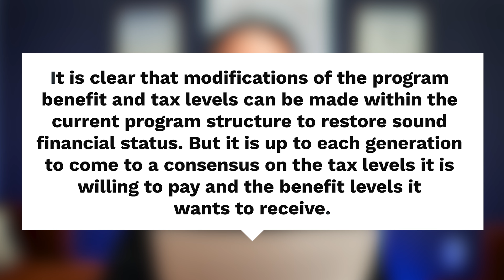Social Security Bankrupt by 2033? Do This NOW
Social Security recently updated their projections for Social Security solvency of the trust fund.  The Committee for a Responsible Federal Budget projected benefits might be cut by 24%.  Is Social Security Bankrupt?  I’ll tell you how they will likely fix this and give you four actions to take to help protect your financial plan.

🔑  KEY TOPICS
0:00 - Intro
1:58 - Background Info
4:12 - Potential Fixes
7:42 - 4 Things You Can Do
11:00 - Nick's Predictions
12:48 - Conclusion
💵  ABOUT US
We're a Frisco, Texas-based independent financial advisory firm serving individuals in several states nationwide. We're here to listen to your needs and guide you through the financial planning process.